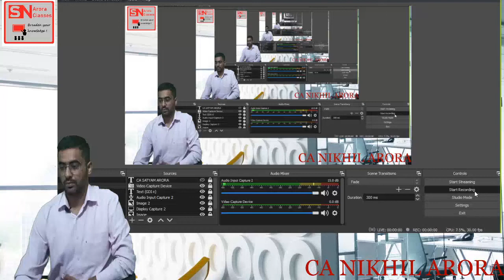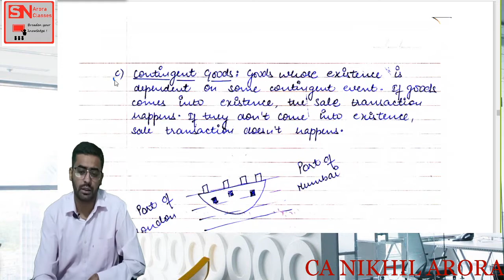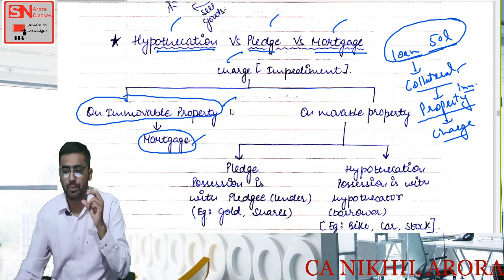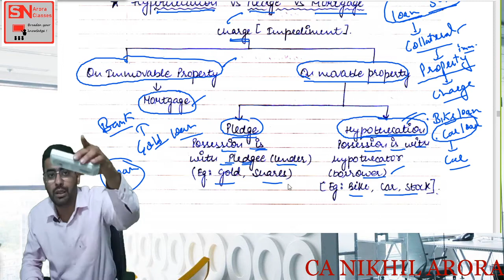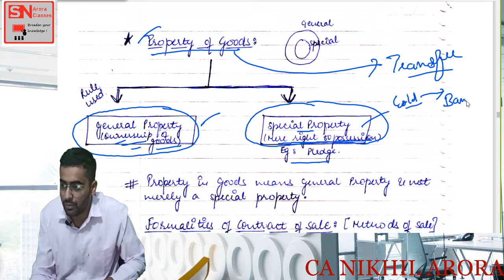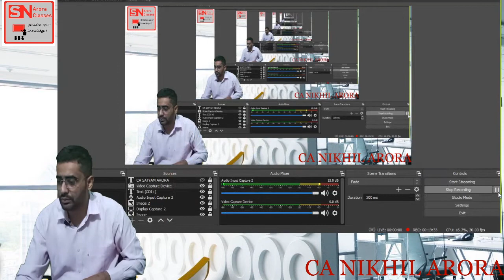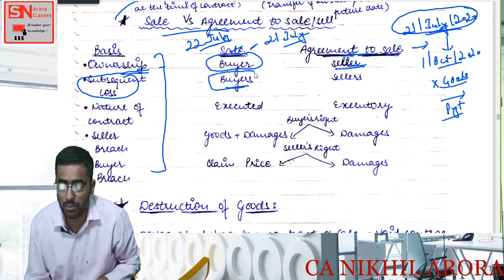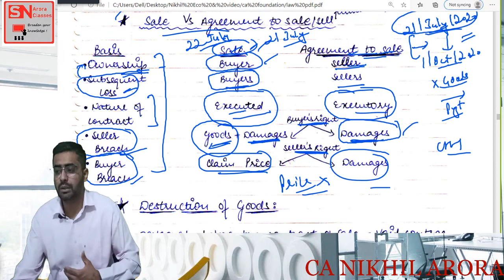The Sale of Goods Act 1930 Unit 1 Lecture 2